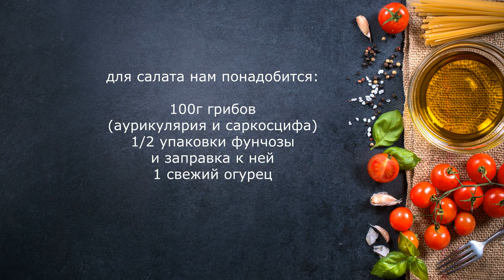Очень вкусная запеканка со сморчковой шапочкой. Фунчоза с грибами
Сегодня в видео мы приготовим два блюда с весенними грибами - Сморчковой шапочкой и Аурикулярией уховидной. Из первой сделаем нежнейшую запеканку, а со второй - вкусный и полезный салат! Эти рецепты очень простые и быстрые, минимум ингредиентов и усилий, что немаловажно!
А что еще мне нравится в этих блюдах - так это то, что составные части можно заменить или добавить "на глаз". И грибы, конечно, могут быть абсолютно любыми.

спасибо!